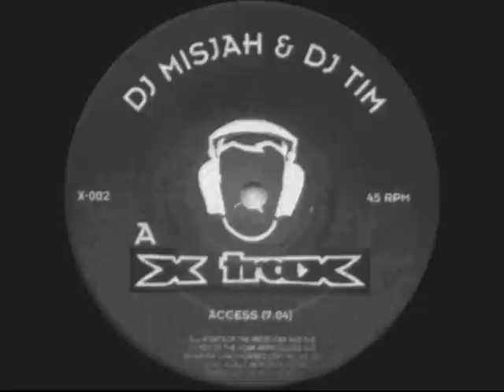DJ Misjah & DJ Tim - Access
classic Techno Track:

DJ Misjah & DJ Tim (X-Trax) - Access